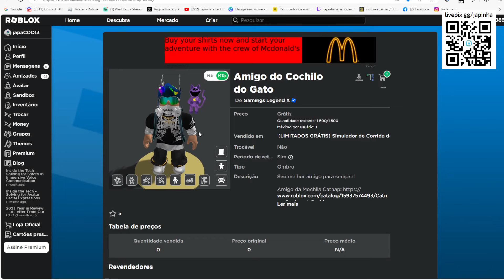Amigo do Cochilo do Gato Limited UGC GRÁTIS NO ROBLOX FREE LIMITED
wwwwwwwwwwwwwwwwwwwwwwwwwwwwwwwwwwwwwwwwwwwwwwww